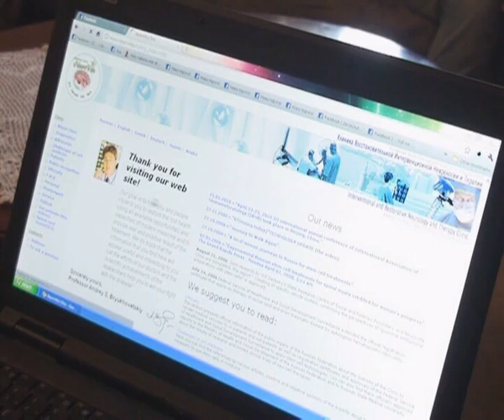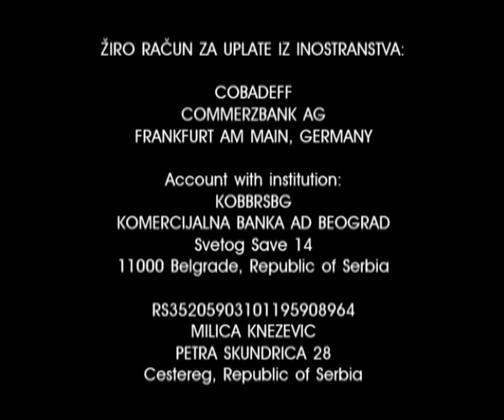POMOZIMO MILICI KNEZEVIC - AKCIJA - ZELIM DA KORACAM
I know that today it is hard to live, but most of the people can't even imagine how life can be difficult. In the split second, which you couldn't predict can change everything what you thought, dreamed about, what you wanted...They said that healthy man has a lots of wishes, but sick only one. And that is completely true.
    My name is Milica and I am 17 years old. Eighteen months I am fighting for that my one wish, to walk again.
    In may 2009 I had a car accident where is damaged my cervical spine as well as spinal cord. As a result I have quadriplegia. I am fortunate enough that function of upper limbs are partially back but still I am almost dependent from other people. That is awful. Nobody from doctors with certainty can't tell me am I ever going to be able to walk again and become what I was before, BUT I KNOW I WILL!!!
    Unfortunately that dream I can't do it by myself. I need your help.
    In the opinion of doctors from the Russian NeuoVita clinics, treatment of stem cells could help me walk again.
    First treatment in Russia cost 21.000 Euros. After that I have to go every 3-4 months and costs are between 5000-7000 Euros. That is a lot of money and I as well as my parents which are unemployed don't have. It is very important that I start with my treatment and I would like to appeal for all people who can help me to do so. Maybe if you deny to buy one pack of cigarettes and donate money to me to raise for my treatment. Maybe that means nothing to you but for me it is a lot.
    At the end I would like to thank you for your time and your support.
Znam da je u danasnje vreme tesko ziveti, ali vecina ljudi ni ne sluti koliko zivot zaista moze biti tezak .. Jedan trenutak, koji niste ni najmanje ocekivali, ume da promeni sve o cemu ste sanjali, mastali, sve ono sto ste prizeljkivali ... kazu da zdrav covek ima mngo zelja, a bolestan samo jednu .. I to je u potpunosti tacno ..
    Zovem se Milica I imam sedamnaest godina. Vec godinu I sest meseci traje moja borba za tom jednom zeljom, da ponovo koracam. U maju 2009-e sam imala saobracajnu nesrecu usled koje mi je povredjen vratni deo kicme, kao I kicmena mozdina. Posledica toga je kvadriplegija (oduzetost sva cetiri ekstremiteta). Na srecu funkcije gornjih ekstremiteta su se delimicno vratile, ali jos uvek maltene u svemu zavisim od drugih. To je uzasno. Niko od doktora mi ne moze reci da li cu ikada vise hodati I biti ono sto sam nekada bila, ali ja znam da hocu! Nazalost ne mogu sama to da ostvarim. Potrebna mi je vasa pomoc. Lecenje u Rusiji, za koje verujem da ce mi pomoci, trenutno je jedina mogucnost da mi bude bolje. Upitanju su maticne celije. Lecenje sa njima traje od prilie 1.5-2 godine, ali moze biti krace I duze u zavisnosti od oporavka. Prvi odlazak kosta 21000 evra. Posle toga se ide svakih 3-4 meseca I kosta 5-7 hiljada evra... Sami mozete zakljuciti da je to I vise nego mnogo novca, a ja ga kao I moji roditelji koji su ne zaposleni, nemam. Vazno je da sto pre pocnem sa lecenjem I ovim putem pozivam sve ljude koji mogu da mi pomognu, da to I ucine. Odricanje od jedne pakle cigareta, vama mozda ne znaci nista.. ali meni znaci, I to mnogo.

    Dinarski ziro racun:
    KOMERCIJALNA BANKA AD BEOGRAD
    Knezevic Milica
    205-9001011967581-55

    Ziro racun za uplate iz inostranstva:
    COBADEFF
    COMMERZBANK AG
    Account with institution:
    KOBBRSBG
    Svetog Save 14
    11000 Belgrade, Republic of Serbia

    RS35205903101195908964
    MILICA KNEZEVIC
    PETRA SKUNDRICA 28
    Cestereg, Republic of Serbia